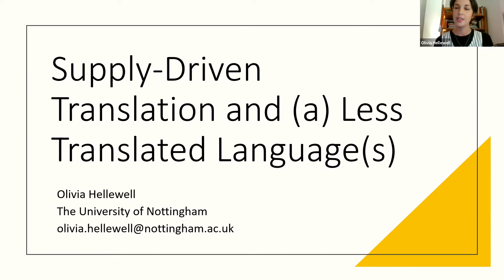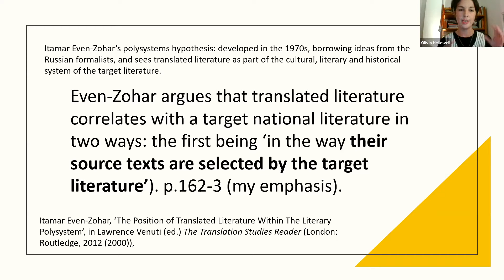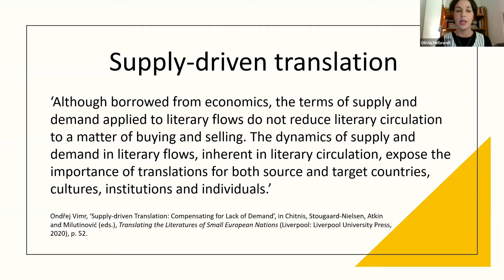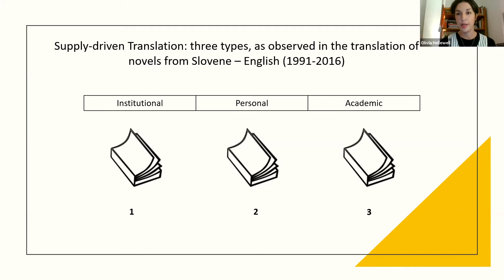Supply-Driven Translation and Less Translated Languages - Olivia Hellewell (Nottingham)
There have been a number of terms used over the years to describe and explain the flow of literary translations from languages that are ‘less often the source of translation in the international exchange of linguistic goods’ (Branchadell, 2005) into English. Some of these have included ‘translation as imposition’, to describe translation activity ‘driven by the source culture’ (Dollerup, 1995); ‘source culture-driven’ translations (Zauberga, 2005); ‘literary gifts’ from the ‘source pole’ (Leppihalme, 2006), and more recently, ‘supply-driven translation’ (Vimr, 2015, 2020; Hellewell 2018). All of these have arisen from particular contexts at different times, and in this regard supply-driven translation is no different; yet the term does place particular emphasis on the question of which factors drive the production of literary translations when a target publishing country does not demand them. How do these translations find funding, publishers, readers?

In this seminar, Olivia Hellewell outlines how the concept of supply-driven translation might help shape our understanding of literary translation dynamics, making reference to her 2018 doctoral research into literary translation from Slovene into English between 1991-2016. In addition, Olivia reflects on her own experience as a translator working from a less-translated language, and how this intersects with her research.

Olivia Hellewell is a postdoctoral research fellow in Translation Studies at the University of Nottingham, and a Slovene-English literary translator. From October 2020 to January 2021, Olivia was one of two inaugural Translators in Residence at the British Centre for Literary Translation. Her latest translation, of Goran Vojnović’s prize-winning multigenerational family saga The Fig Tree, was published by Istros Books, and selected by World Literature Today as one of 75 Notable Translations of 2020.